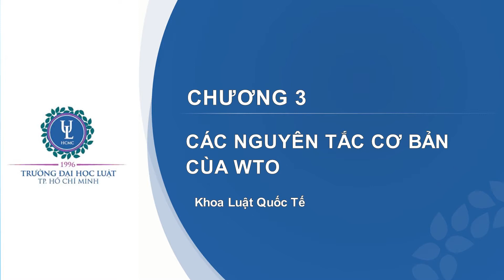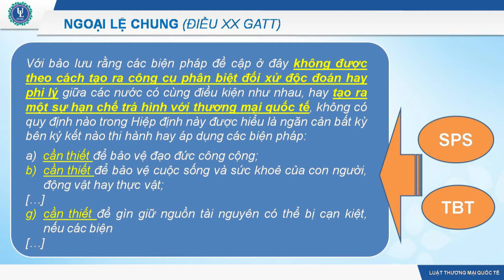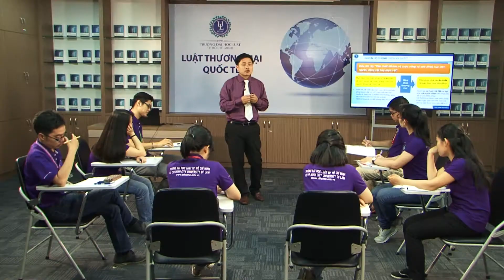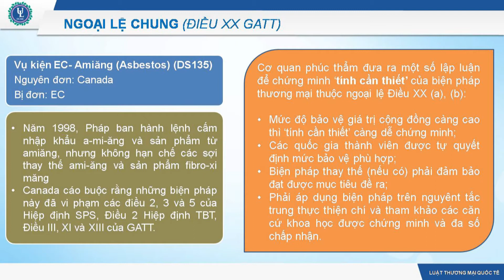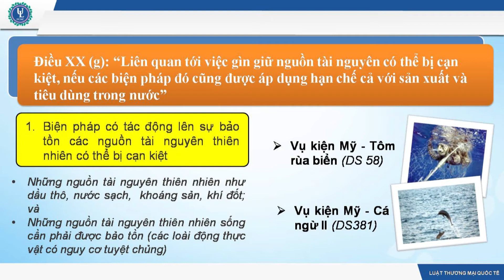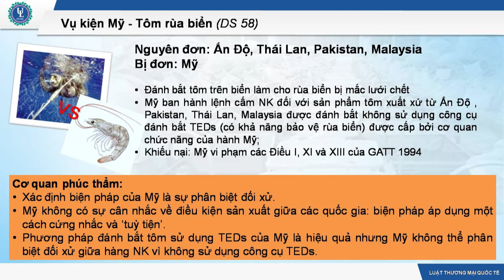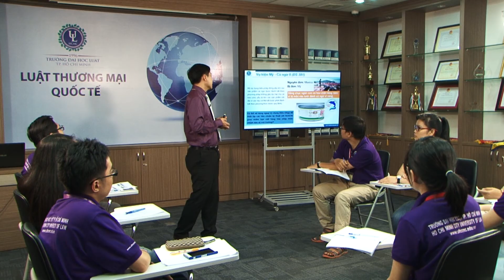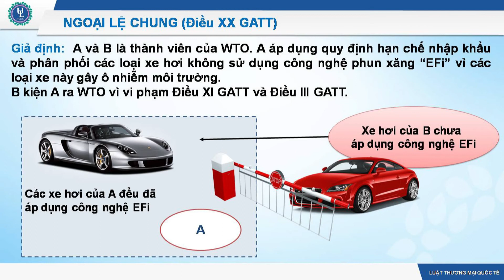Luật thương mại quốc tế - Chương 3 - Tiết 5